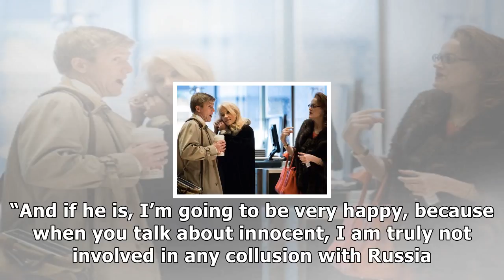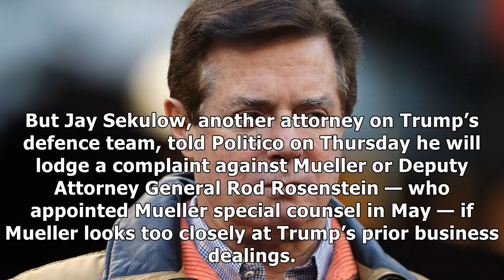Donald Trump - Trump says manafort was let go because of conflicts with 'certain nations,' insists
Donald Trump - Trump says manafort was let go because of conflicts with 'certain nations,' insists mueller is not investigating him